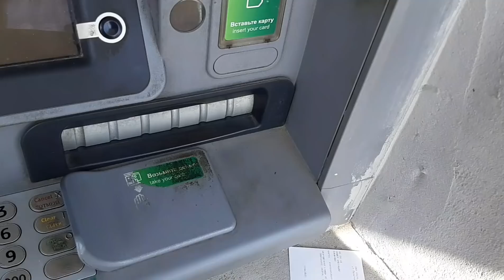Фура провалилась помочь не смог((часть 1